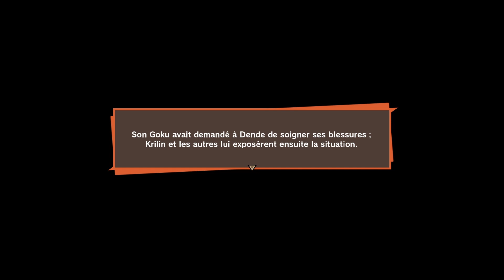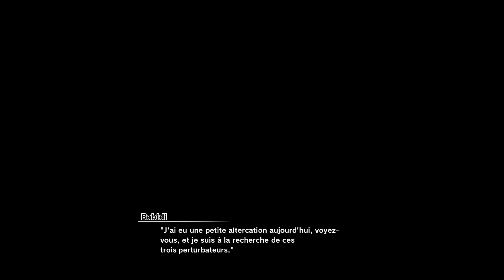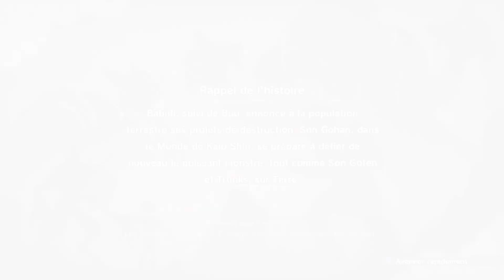Goku sort sa carte maitresse !! - Dragon Ball Z Kakarot - Let's play FR #32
►Goku sort sa carte maitresse !! 32eme partie du let's play de Dragon Ball Z Kakarot.